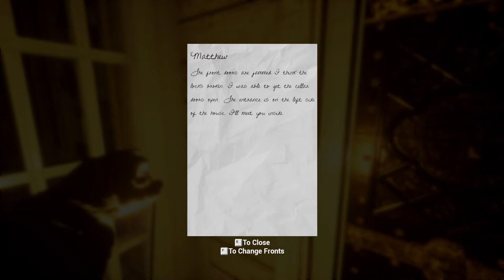Exsanguinate Gameplay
Black Ridge Mountains

Private investigator Matthew Barker is on his way to meet up with his partner Daniel Houghton. A recent string of disappearances possibly linked to a serial killer in the town of Black Ridge has left the sheriff’s department stretched thin.
Exsanguinate
Exsanguinate
Exsanguinate
Exsanguinate
Exsanguinate
Exsanguinate
Exsanguinate
Exsanguinate
Exsanguinate
Exsanguinate
Exsanguinate